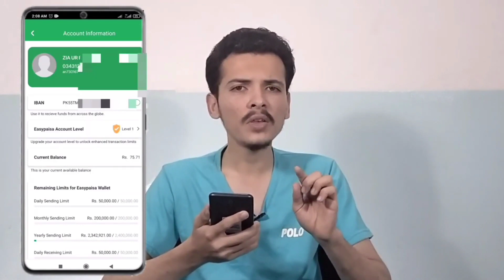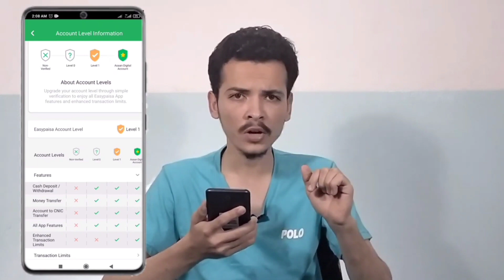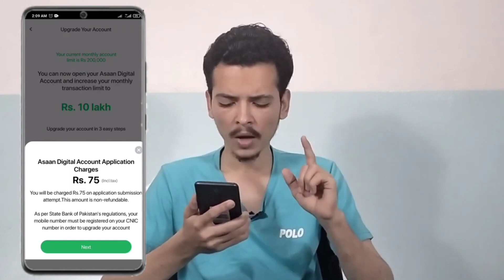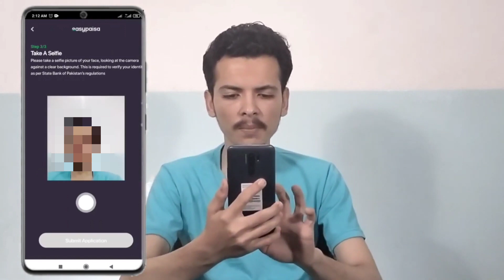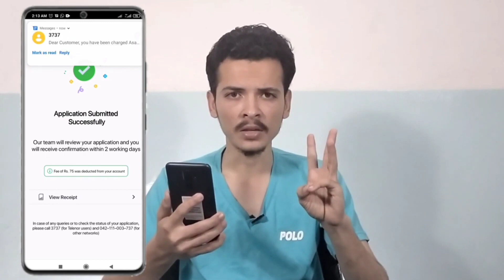How To Increase Eassypaisa Account limit 2024 upgrade easypaisa App How To Upgrade easypaisa Account